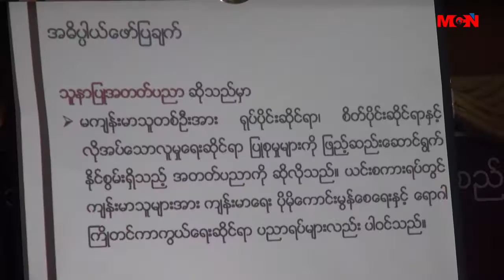တုိးတက္မႈအပိုင္းမွာ အားနည္းေနတာေၾကာင့္ အရည္အခ်င္းရွိတဲ့ သူနာျပဳသားဖြားေတြ ရွားပါးေန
သူနာျပဳနဲ႕သားဖြားဆရာမေတြအတြက္ အလုပ္အကုိင္အခြင့္အလမ္းေတြမ်ားျပားေပမယ့္ တုိးတက္မႈအပိုင္းမွာ အားနည္းေနတာေၾကာင့္ အရည္အခ်င္းရွိတဲ့ သူနာျပဳသားဖြားေတြ ရွားပါးေနတယ္လို႔ ဗဟုိသားဖြားသင္တန္းေက်ာင္း တာ၀န္ရွိသူတစ္ဦးက ေျပာပါတယ္။ ဒီသတင္းအျပည့္အစုံကုိ MCN သတင္းေထာက္ေကသြယ္က ေပးပုိ႔ထားပါတယ္။